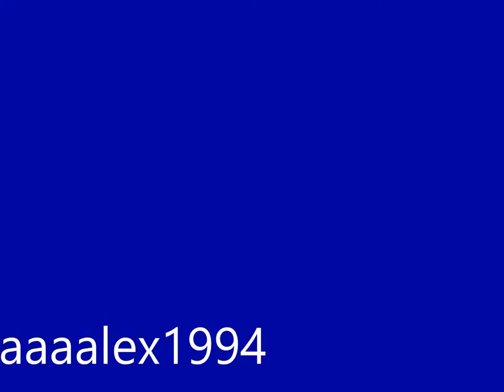Video Test: Ice Hockey (NES NTSC)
Just testing my old USB capture device...
If everything works, next week I'll do something more!